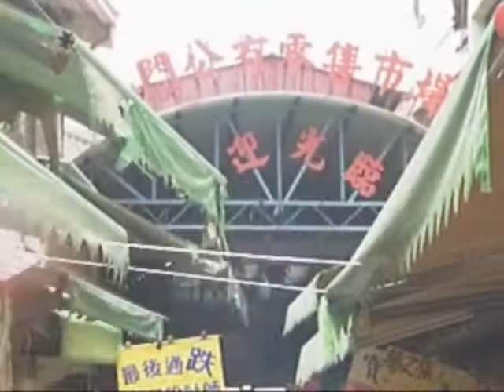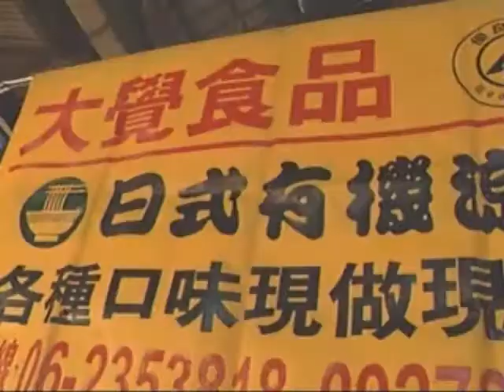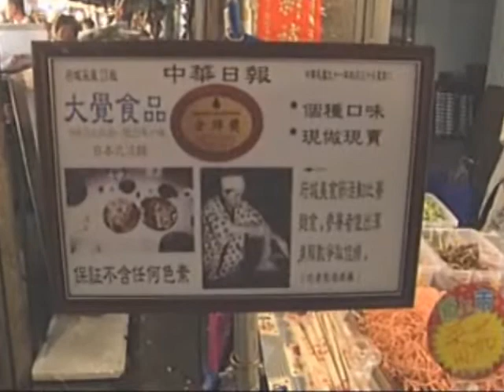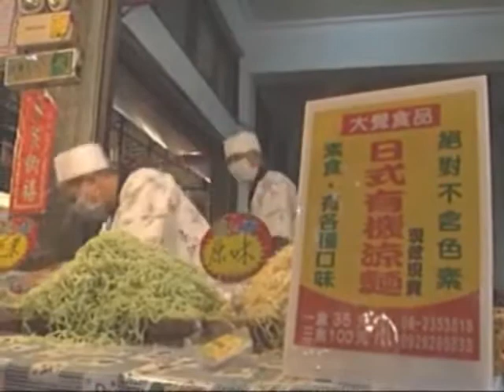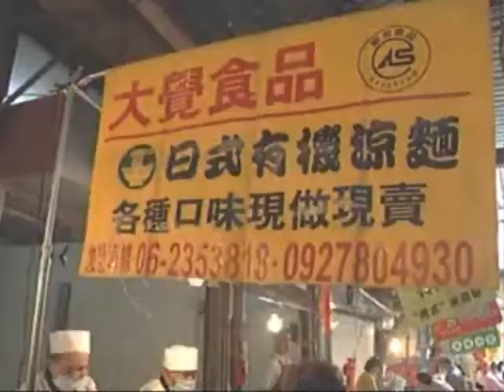更生人創業/日式涼麵1.(大覺同心會)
大覺同心會資料影片.